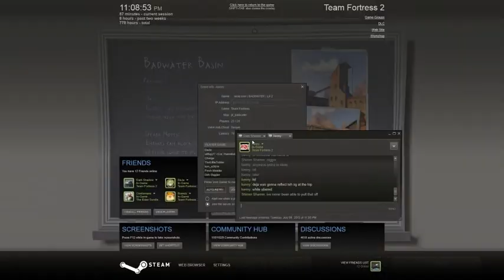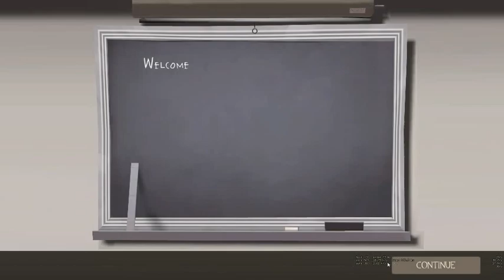TF2 - Drinking at the PUB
Shimmshamm drunkenly plays TF2 pubs with Dark Shadow

Eventual KENNAY!